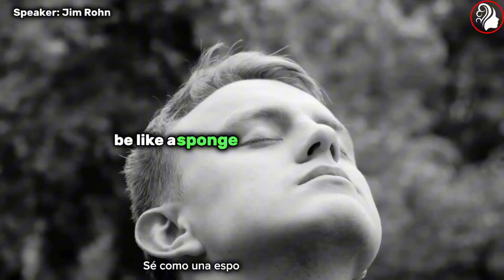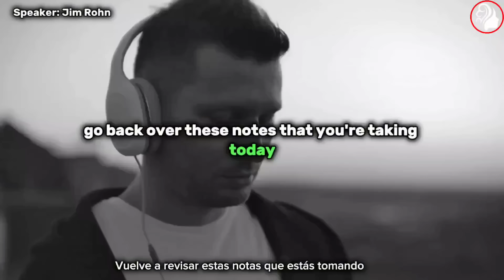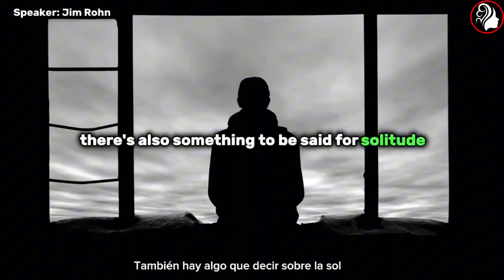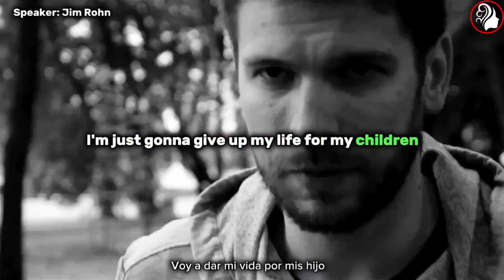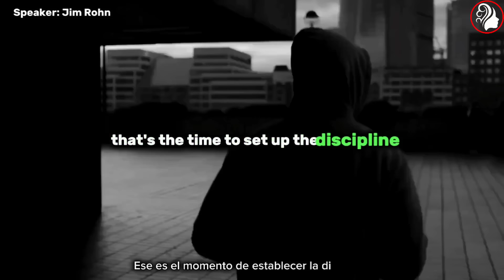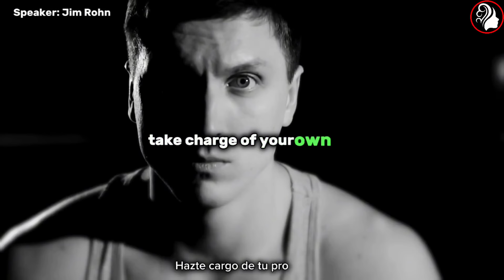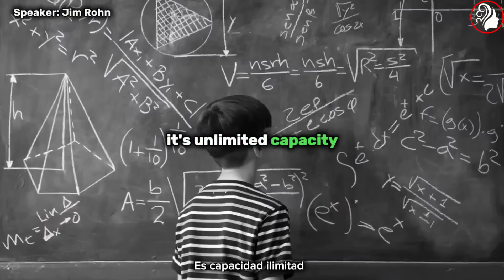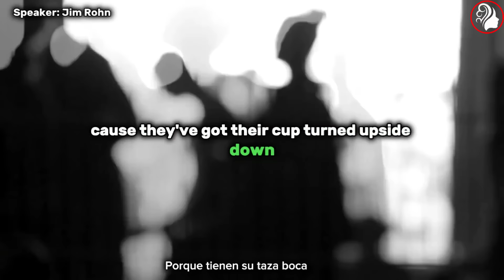Life-Changing Abilities You Need Master | Jim Rohn Motivation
Embark on a transformative journey with Jim Rohn's motivational speech. Discover the five abilities that are key to personal growth and development. Learn to absorb, respond, reflect, and share as you navigate through life. This motivational speech by Jim Rohn is not just about getting through the day, but about learning from it. Join us as we delve into the wisdom of Jim Rohn and unlock the potential within you.

🟢Love Jim Rohn Motivation? See you on the inside!

🟢 Feeling stuck chasing goals but never quite reaching them?
There's a way to unlock your potential and finally achieve them!  The Personal Growth Powerhouse Bundle equips you with the tools and strategies to build unshakeable confidence and master time management.

00:00 - The First Ability to Personal Development
01:32 - Ability 02 to Personal Development
03:02 - Ability 03 to Personal Development
10:32 - Ability 04 to Personal Development
14:46 - Ability 05 to Personal Development

Jim Rohn was an American entrepreneur, author, and motivational speaker. He started his professional life as a human resource manager for Sears before joining the direct selling business. Rohn gave his first public seminar in 1963 and began presenting seminars across the country, teaching his personal development philosophy. Throughout his career, he mentored many personal-development trainers and executives from America’s top corporations. He authored countless books and audio and video programs and is still widely regarded as one of the most influential thinkers of our time. Jim Rohn passed away on December 5, 2009.